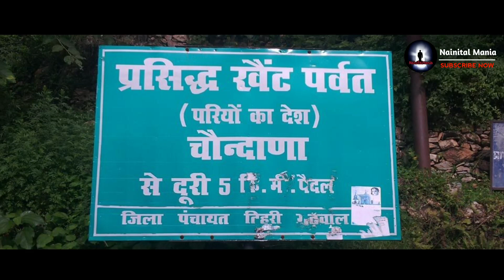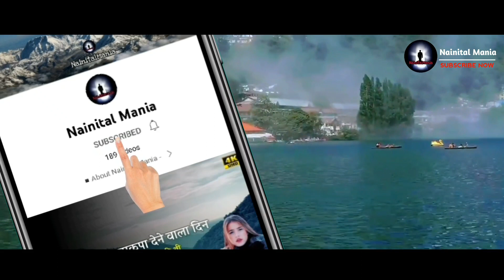1990 में भीमताल से पदमपुरी जाने वाली रोड पर होने वाले accident को कोई समझ नही पता था | Padampuri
Padampuri Nainital ki ek Mysterious Story.

Chaffi Nainital
Parital
Padampuri
padampuri nainital
padampuri gaav
padampuri cooking
padampuri bhimtal
padampur ki news
padampuri local video
padampuri mukteshwar
nainital padampuri
padampuri to nainital
padampur update
padampuri waterfall
pari tal in nainital
Pari tal